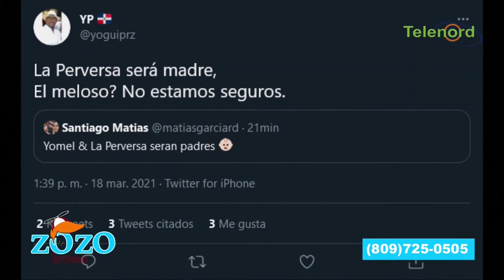La Perversa anuncia su embarazo con Yomel